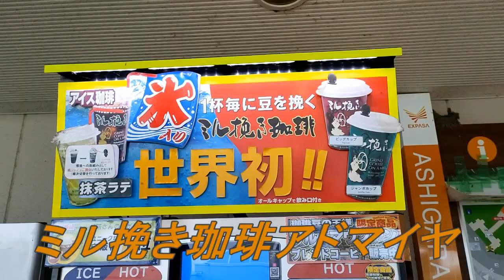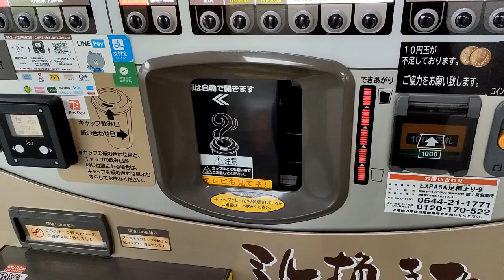珈琲自動販売機アドマイヤ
自動販売機アドマイヤ

高速道路のSA、PAでコーヒー飲むならこれですね。

【BGM】
「やまぐちすず」さんの「あいことば」
使用許可ありがとうございます。（感謝）
「やまぐちすず」さんの情報はこちら